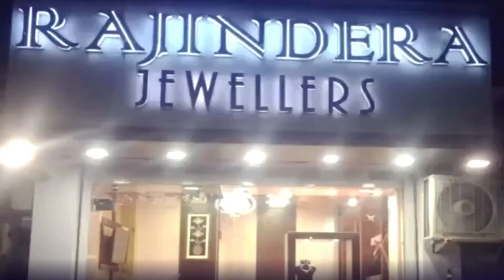गणपति बप्पा मोरया के जयकारों से गूंज उठा सोलन